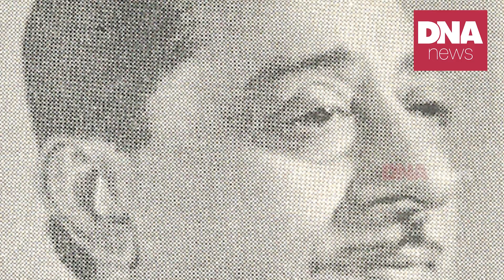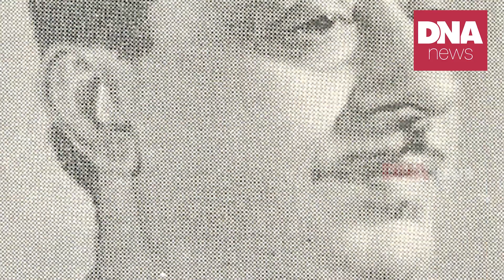AA റഹീമിനെ അവഗണിച്ച് കോൺഗ്രസുകാർ |dnanewsmalayalam